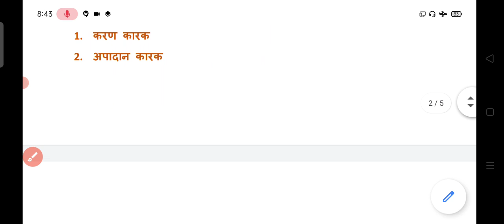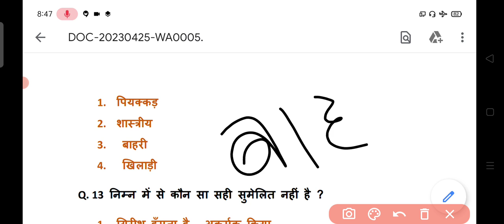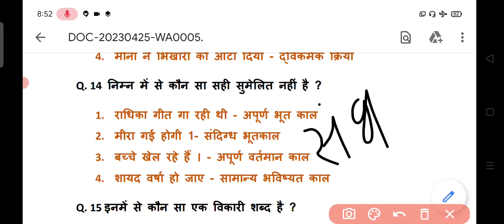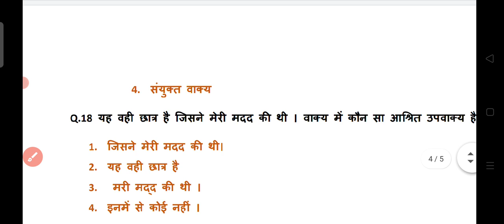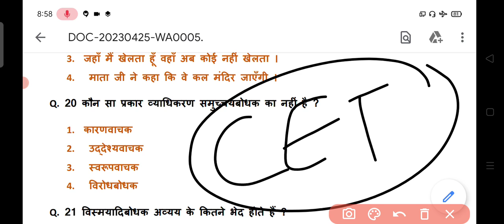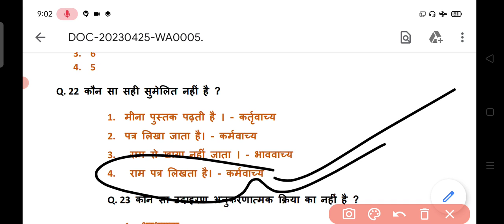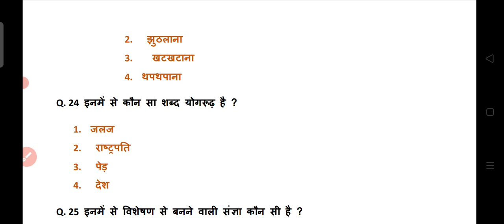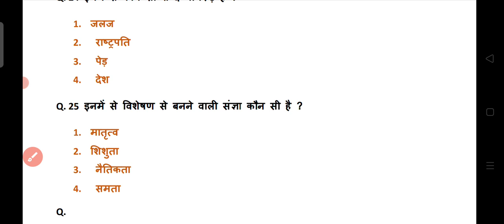Hindi grammar Revision Class Part 3 || प्रश्न वही जो आपको पेपर में पास करवाए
हिंदी व्याकरण for KVS
हिंदी व्याकरण for  HTET
हिंदी व्याकरण for  CTET
हिंदी व्याकरण for rtet
हिंदी व्याकरण for hpsc
हिंदी व्याकरण for ret